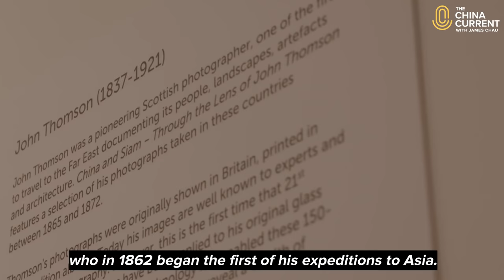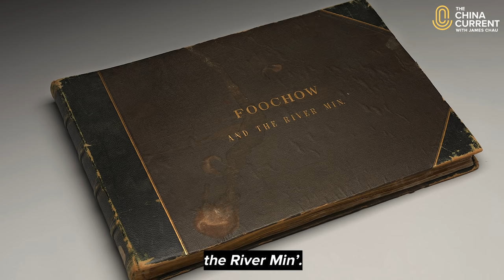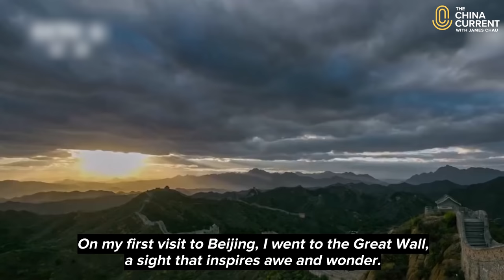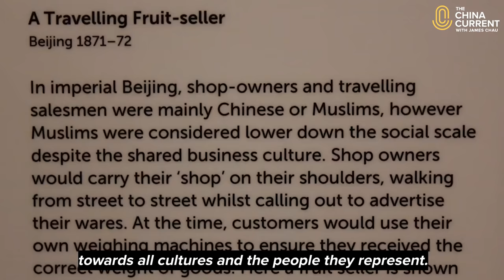Scotland's Witness to 19th Century China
In the 1800s, China was a mix of rebellion, monarchy, and commerce. John Thomson, a prolific Scottish traveler and photographer, ventured into Asia and documented the changes he witnessed in person.

In time for the centenary of his birth, an exhibition on Thomson has returned to Scotland.

Our Host James Chau looks at his legacy and the works that illuminated early understandings of China — its culture, architecture, and people.